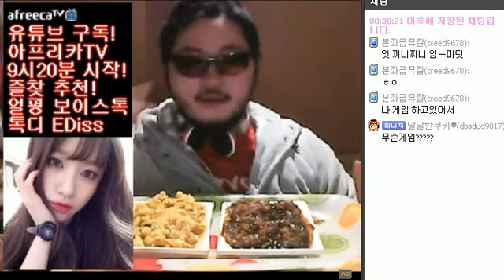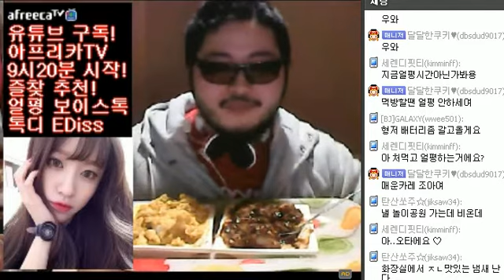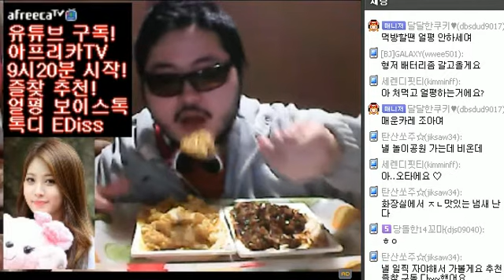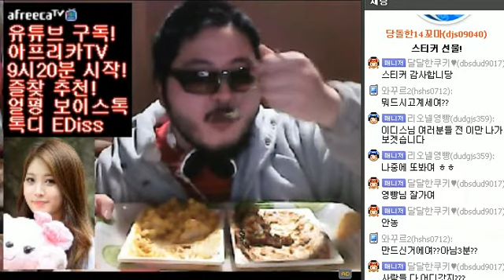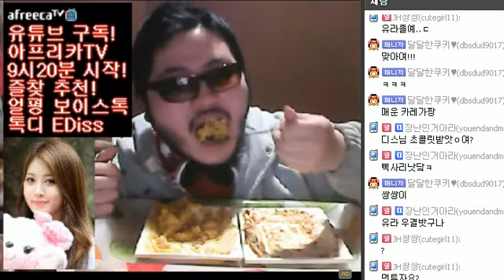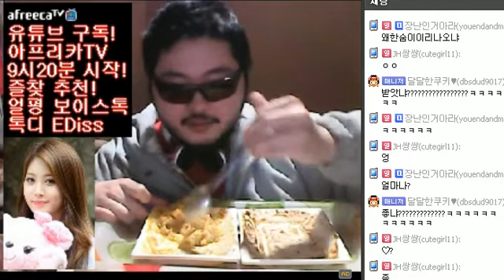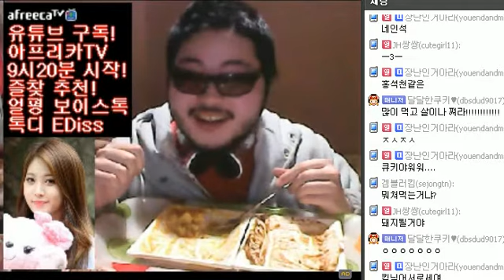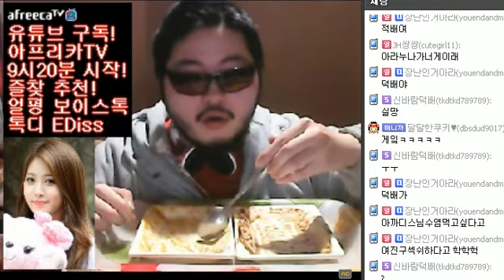사치 먹방! 카짜 카레+짜장 방송인이디스